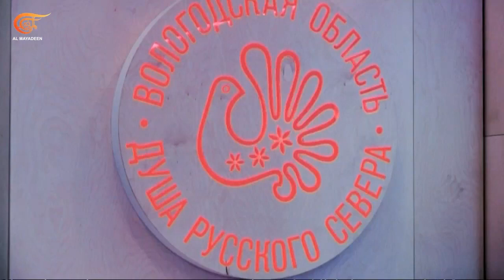فولوغدا : عاصمة الدانتيل!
للأناقة تاريخ في فولوغدا.. فهذه المنطقة اشتهرت بنسج أنواع مختلفة من الدانتيل الذي يُصدّر إلى كافة أنحاء روسيا وحتى إلى اوروبا.

إعداد: يارا حسن